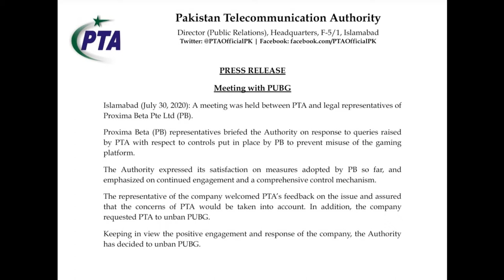Finaly Pubg Unban in Pakistan With Live Proof-,-By Anonymous Universe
Pubg Unbanned in Pakistan

if u have any issue then you comment me i reply u soon